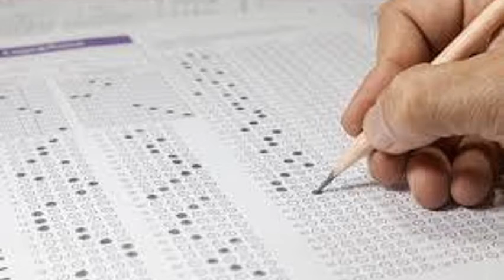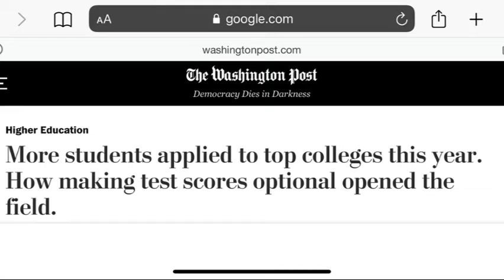SAT Changes Story